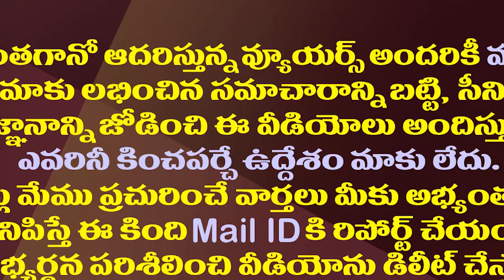నవీన్ పట్నాయక్ తో జగనన్న భేటీ..సీరియస్ గా చర్చ| AP CM YS Jagan meet with Odisha CM Naveen Patnaik